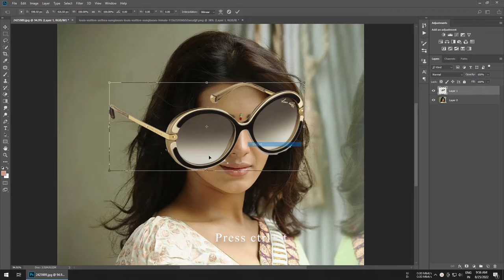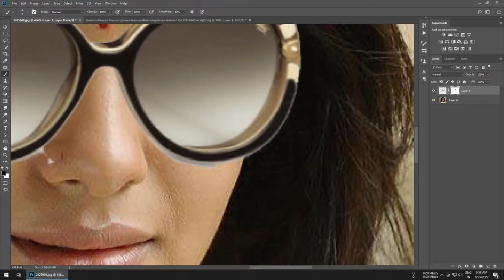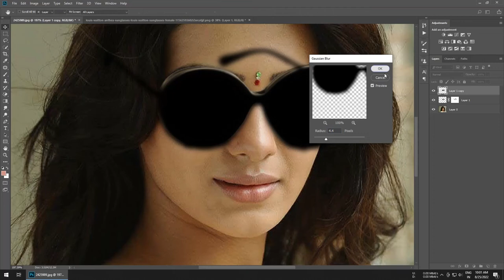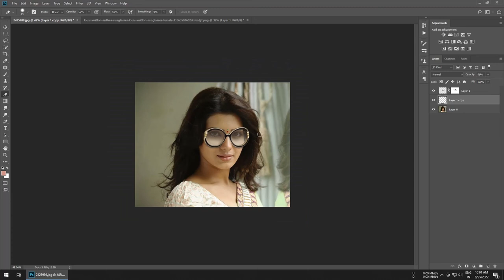How to add sunglasses in photoshop / Samantha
About This Video👇

In this video, I show you how to add a sunglasses to a photo in Adobe Photoshop, in simple way & this video is for you!

🔰🔰🔰🔰🔰USE EDITING APP🔰🔰🔰🔰🔰
       Adobe Photoshop